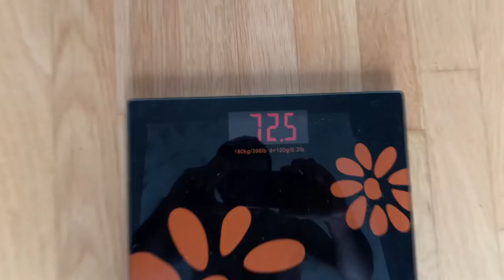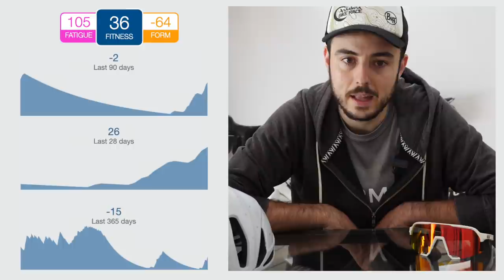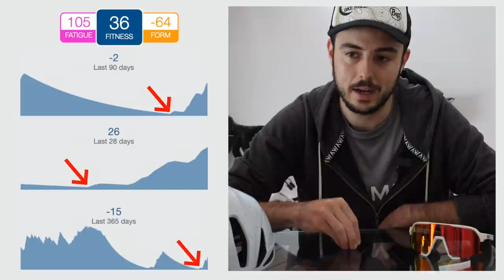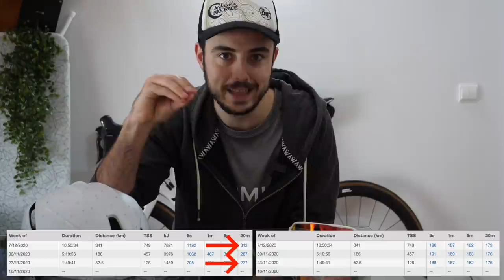💪 ¿CÓMO DE FUERTE ME PUEDO PONER EN UN MES MONTANDO EN BICI? 🚴🏻‍♂️ ¡ESTO SE PONE SERIO!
El tema del vídeo de hoy es directo y claro: ¿Cómo de en forma me puedo poner con la bicicleta, en un sólo mes? Tras un verano un tanto relajado, habiendo cogido hasta 8kg de peso y sin tocar la bici en 4 meses, hice un primer intento allá por septiembre que no sirvió para nada. Ni para coger la forma, ni para bajar de peso... Bueno sí, algún KOM me llevé por mi zona...

El caso es que tras esa primera intentona, volví a parar en seco durante otros 3 meses. Es decir, que ha tocado volver a empezar de 0. Por eso, el 27 de noviembre, el primer día que me subí a la bici tras este parón final, me propuse el siguiente reto: ¿Cómo de fuerte me puedo poner en un mes?

Así que dicho y hecho. En este vídeo os comparto los resultados que estoy obteniendo tras las primeras 2 semanas y media. Sinceramente, son sorprendentes: -1,5kg y +35w. Nada mal ¿no?

¡Seguimos trabajando!